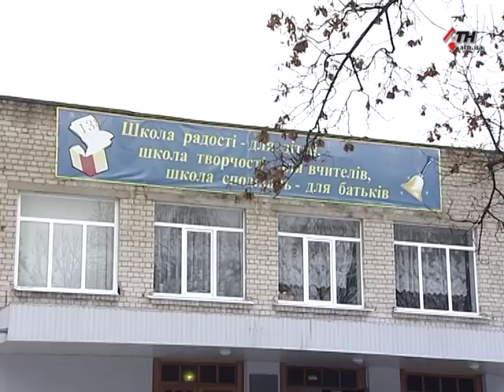Двое мужчин сняли флаг Украины со здания харьковской школы-05.02.2018